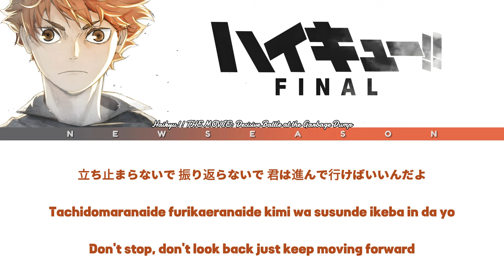"Orange" Haikyu!! the Movie: The Battle at the Garbage Dump (Final Movie PT 1) Theme Song by SPYAIR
🔴Artist : SPYAIR
🔴Song : Orange
🔴Lyricist : Momiken
🔴Composer : UZ                                                                                                                               🔴Arranger: Tasuku, UZ
🔴Anime : Haikyu the Movie: The Battle at the Garbage Dump
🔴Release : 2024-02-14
🔴Album : Orange

 Sony Music Labels Inc.

⭐️Sorry about the mistakes.